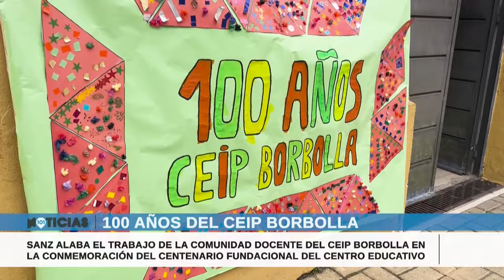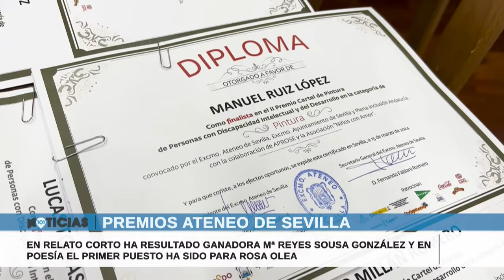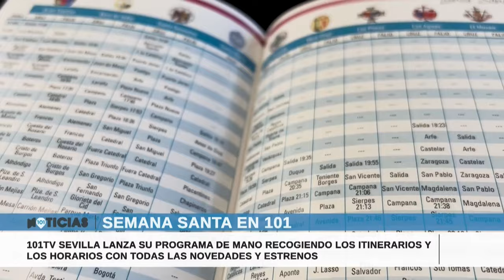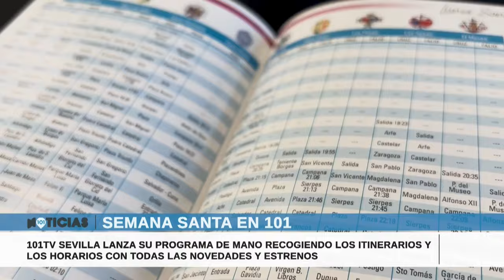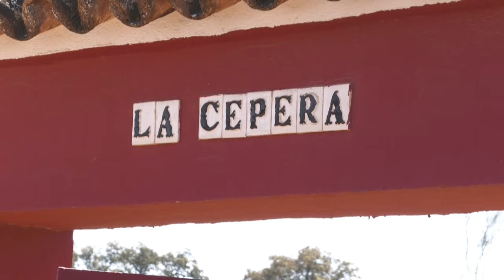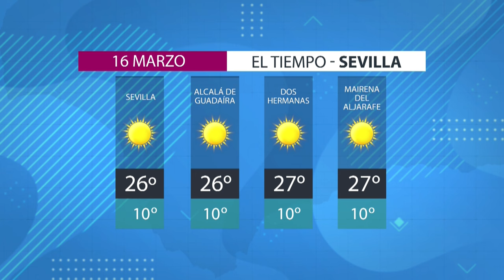Noticias y Deportes Sevilla | 15 de marzo | Toda la información de la Provincia de Sevilla.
Presentado por Alberto Romera, Fran Campos y Curro Bono.

La televisión de Sevilla • Informativos, cofradías, deportes, política, magazine, directo • DISPONIBLE en el Canal 43 de TDT , web y YouTube • Seguimos creciendo • Somos diferentes.